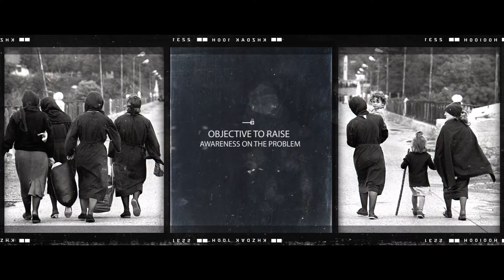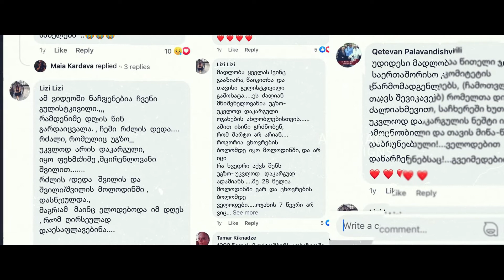Red Cross Case Video